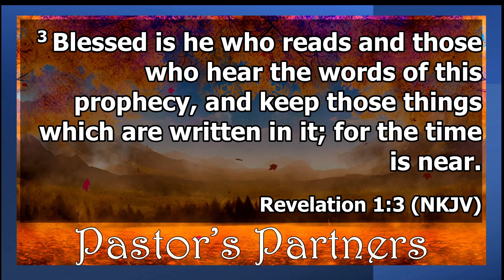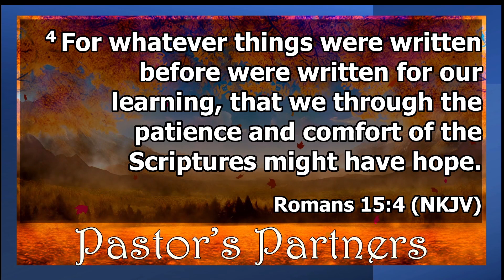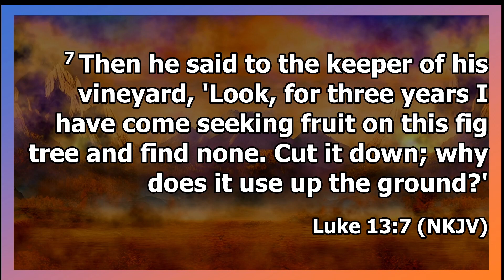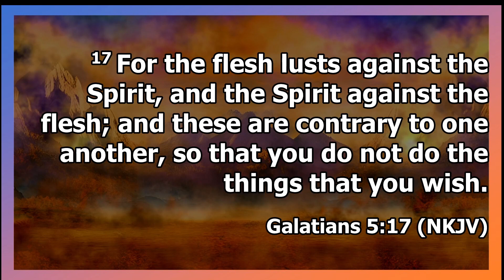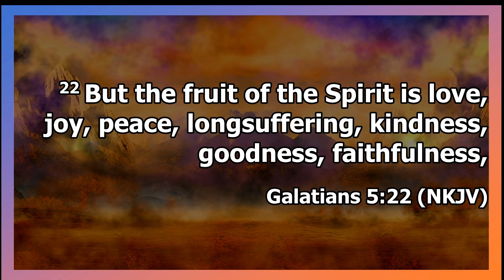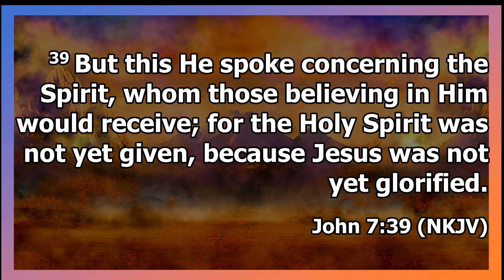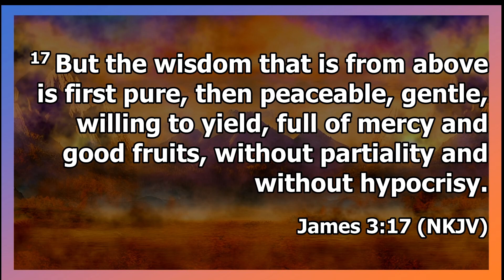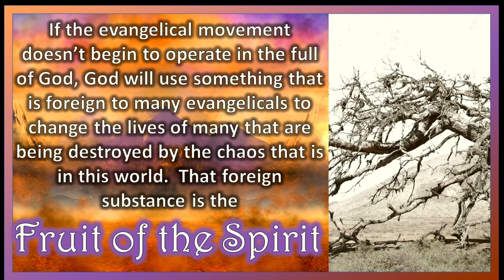2023 11 12 Fruit of the Spirit Luke 13 6 9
If the evangelical movement doesn’t begin to operate in the full of God, God will use something that is foreign to many evangelicals to change the lives of many that are being destroyed by the chaos that is in this world.  That foreign substance is the Fruit of the Spirit.
Luke 13:6-9; Galatians 5:16-26; John 7:38-39; James 3:12-18; Galatians 2:18-20